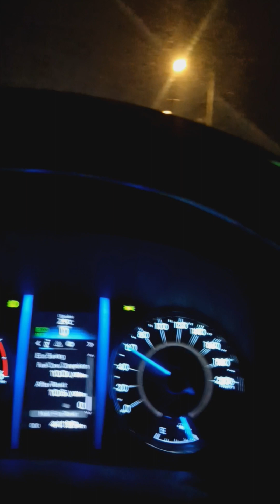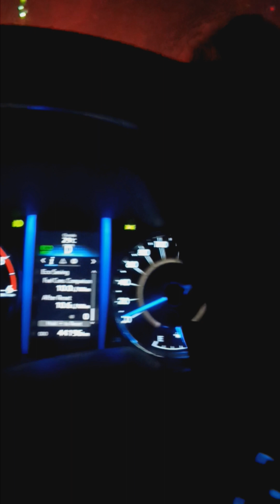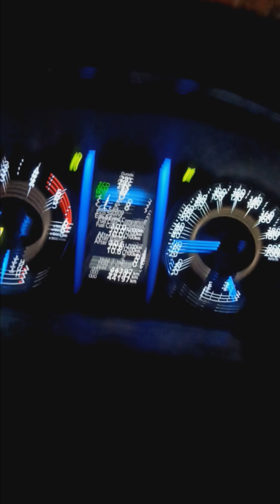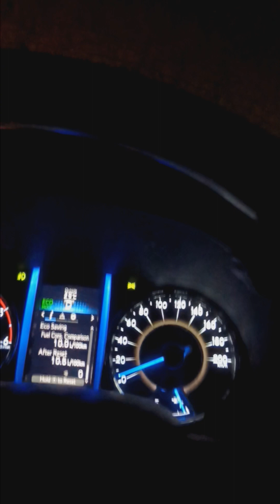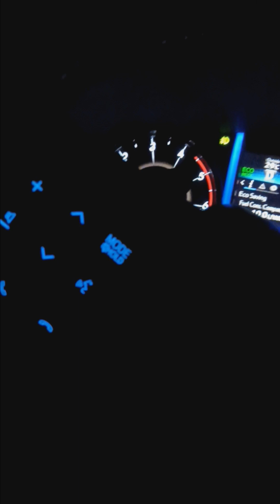sky way na traffic pa.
streetligths reactionvideos traffic sky way fr balintawak to terminal 2